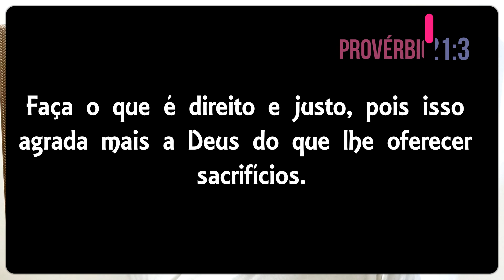Pão de Sal - Dia 21 - "Deus se agrada das coisas certas"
Pão de Sal 2016 dia 21